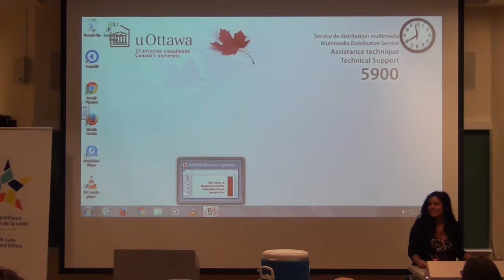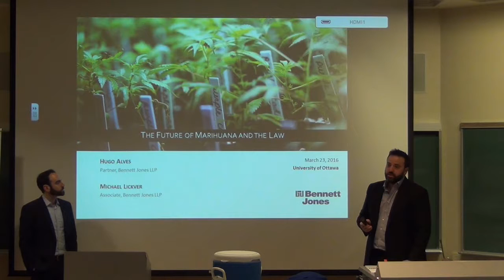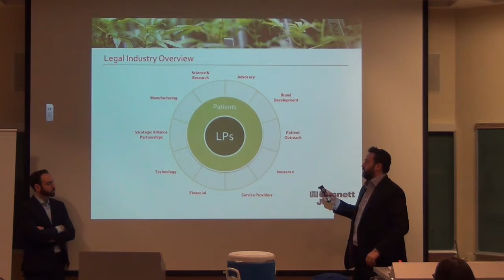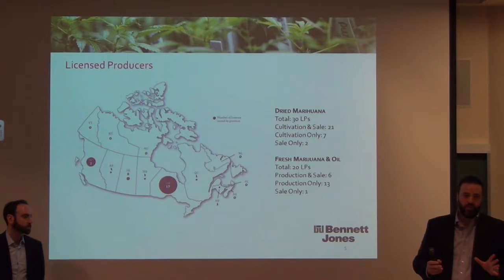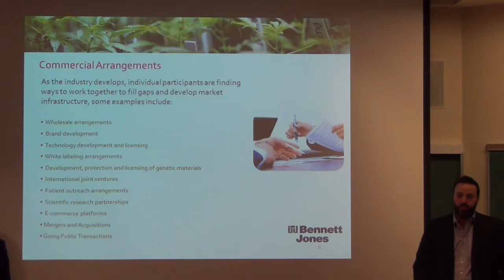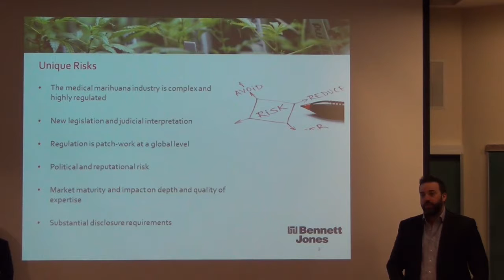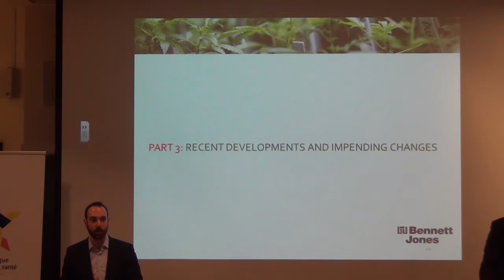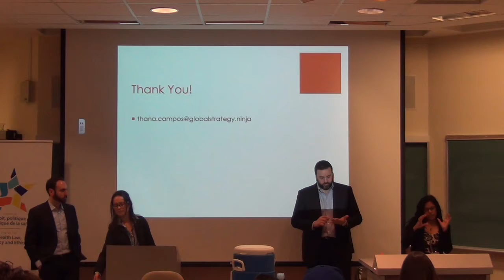The Future of Marijuana and the Law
23 March 2016
Hugo M. Alves and Michael D. Lickver of the Medical Marijuana Group at Bennett Jones LLP